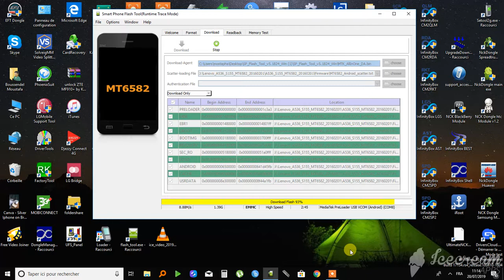How to Flash Lenovo A536 By SP Flash Tool